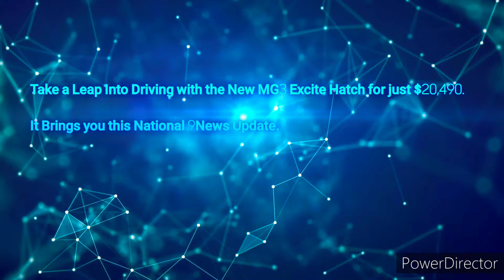Sunshine Coast Hot 91.1FM - 5PM Update Sponsored by MG³ Excite Hatch, Friday July 8th 2022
With Courtney Beck (News and Sport) and Mikey Nielsen (Weather)